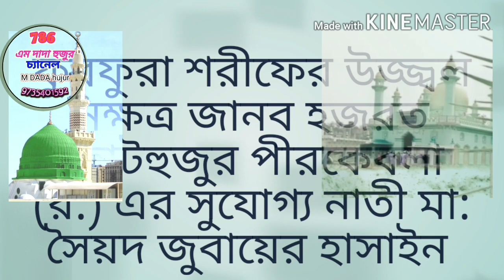মধুর কণ্ঠে ওয়াজ হজরত ছোটহুজুর পিরকেবলার নাতী মাওলানা সৈয়দ জুবায়ের হাসাইন New jalsa furfura Sharif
হজরত ছোটহুজুর পিরকেবলার নাতী মাওলানা সৈয়দ জুবায়ের হাসাইন ভাইজান যোগাযোগ নম্বর 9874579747

দাদা হুজুর জিন্দাবাদ ফুরফুরা শরীফ জিন্দাবাদ  পাঁচ হুজুর জিন্দাবাদ